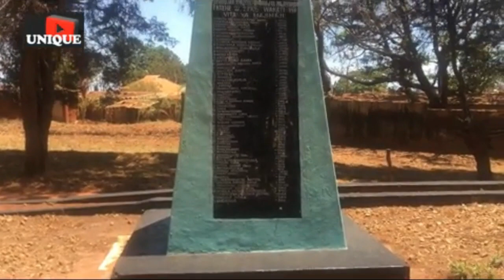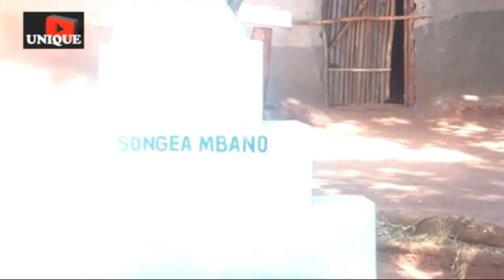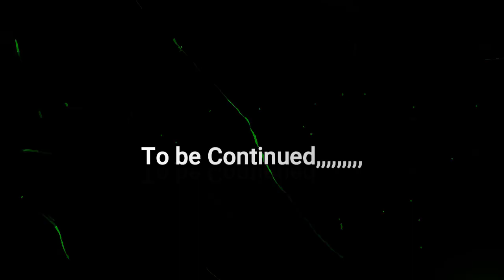The Maji Maji Rebellion Ep 01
The Maji Maji Rebellion (German: Maji-Maji-Aufstand), sometimes called the Maji Maji War (Swahili: Vita vya Maji Maji, Maji-Maji-Krieg), was an armed rebellion against German colonial rule in German East Africa (modern-day Tanzania). The war was triggered by a German policy designed to force the indigenous population to grow cotton for export, and lasted from 1905 to 1907.[1] The war resulted in 250,000–300,000 total dead, mostly civilians from famine.

After the Scramble for Africa among the major European powers in the 1880s, Germany had reinforced its hold on several formal African colonies. These were German East Africa (now Tanzania, Rwanda, Burundi, and part of Mozambique), German Southwest Africa (present-day Namibia), Cameroon, and Togoland (today split between Ghana and Togo). The Germans had a relatively weak hold on German East Africa. However, they did maintain a system of forts throughout the interior of the territory and were able to exert some control over it. Since their hold on the colony was weak, they resorted to using violently repressive tactics to control the population.[citation needed]

Germany began levying head taxes in 1898, and relied heavily on forced labor to build roads and accomplish various other tasks. In 1902, Carl Peters ordered villages to grow cotton as a cash crop (for export). Each village was charged with producing a quota of cotton. The headmen of the village were left in charge of overseeing the production, which set them against the rest of the population.

The German policies were not only unpopular, as they had serious effects on the lives of the natives. The social fabric of society was being changed rapidly. The social roles of men and women were being changed to face the needs of the communities. Since men were forced away from their homes to work, women were forced to assume some of the traditional male roles. Also, the fact that men were away strained the resources of the village and the people's ability to deal with their environment and remain self-sufficient. There was thus a lot of animosity against the government at this period. In 1905, a drought threatened the region. All that, as well as opposition to the government's agricultural and labor policies, led to open rebellion against the Germans in July.[citation needed]

The insurgents turned to magic to drive out the German colonizers and used it as a unifying force in the rebellion. A spirit medium named Kinjikitile Ngwale claimed to be possessed by a snake spirit called Hongo.[2] Ngwale began calling himself Bokero and developed a belief that the people of German East Africa had been called upon to eliminate the Germans. German anthropologists recorded that he gave his followers war medicine that would turn German bullets into water. This "war medicine" was in fact water (maji in Kiswahili) mixed with castor oil and millet seeds.[2] Empowered with this new liquid, Bokero's followers began what would become known as the Maji Maji Rebellion.

The end of the war was followed by a period of famine, known as the Great Hunger (njaa), caused in large part by the scorched-earth policy advocated by Gustav Adolf von Götzen.